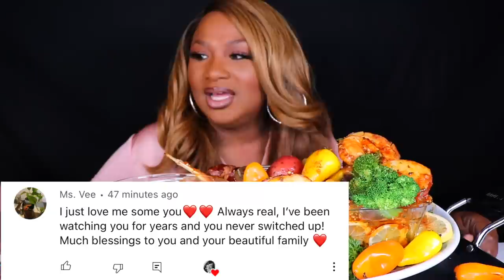2x SPICY DUNGENESS CRAB LEGS , SEAFOOD MUKBANG + GARLIC BUTTER 먹방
2x SPICY DUNGENESS CRAB LEGS , SEAFOOD MUKBANG + GARLIC BUTTER  먹방 ~ In this video I mukbang 2x Spicy Dungeness Crab Legs .  I hope you enjoy this seafood mukbang.  Thank you for all of your love and support . Much Love to each and every one of you. Peace and Blessings.

My favorite food is seafood. I enjoy a lot of Seafood Boil Mukbangs . My absolute favorite is Snow Crab Legs . If I could I would eat them everyday 😂. I also enjoy King Crab Legs and Dungeness Crab Legs . If you enjoy Seafood Mukbangs & more , you’ll enjoy my channel. My eating show is about good food , good conversation, positivity, engaging with my supporters and a little laughter . Come have some fun with your girl KC 🥰🤗.

Thank you for all of your love and support . Much Love to each and every one of you. Peace and Blessings.

Cocktail Glass Bird Glasses Drinking Bird Shaped Cocktail Wine Glass 5oz

Cutlery Wooden Dinner Utensil Set, 4 Spoons and 4 Forks

Tabasco Scorpion Hot Sauce (5 Ounce)

🌶 2x Spicy Sauce (Combo Pack)

GARLIC BUTTER RECIPE  ~ Butter, chopped garlic, onion powder, garlic powder, parsley, lemon 🍋, complete seasoning, hot sauce or 2x Spicy,  Florida seasoning , or your favorite seasoning.

Intro music arindam22

1. King Crab ~ Costco
2. Snow Crab Legs ~ Rowe’s
3. Dungeness Crab ~ Rowe’s
4. Lobster Tails ~ Publix

These are the items I have been asked about from AMAZON :

🐜 Amazon ~ Fly Trap Light & Trap Refills~

📷 Camera I use for my videos ~

Wooden Spoons ~

Mailing Address :📦📬

KC Connection
9526 Argyle Forest Blvd , STE B2 #438